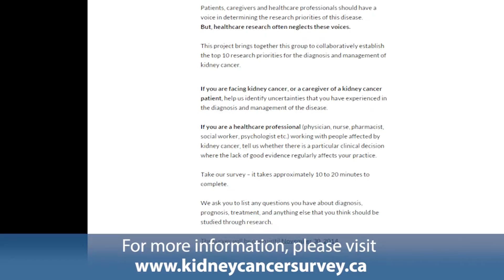A Call for the Unanswered Questions About Kidney Cancer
What are the Research Priorities of Canadian Kidney Cancer Patients, Caregivers and their Healthcare Providers?

With increasing rates of kidney cancer survivorship, kidney cancer patients, their caregivers and the clinicians who provide care for them, should have a voice in determining research priorities of their disease. However, healthcare research can often neglect these voices in establishing research priorities. The James Lind Alliance (JLA), a non-profit organization based in the United Kingdom, has developed a process for determining the research priorities of patients, caregivers and clinicians. This process has been implemented for a number of other health conditions. The results of this process have found that research priorities identified by patients are different from those of researchers. In the UK, where results of the JLA priority-setting projects have been taken into account to fund health research, a number of the identified priorities have now been funded. This establishes research that considers the priorities set collaboratively by clinicians, researchers, patients and their caregivers creating research that is much more useful and meaningful.

Dr. Michael Jewett, a urologist at the Princess Margaret Cancer Centre describes a unique partnership that gives a research voice to kidney cancer patients, their caregivers and their healthcare providers.